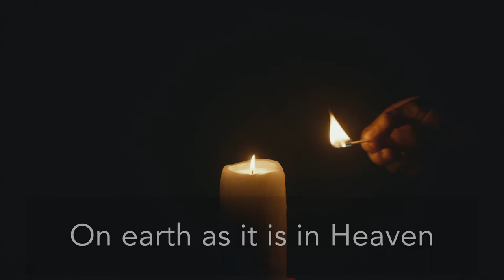The Lord's Prayer - Armenian